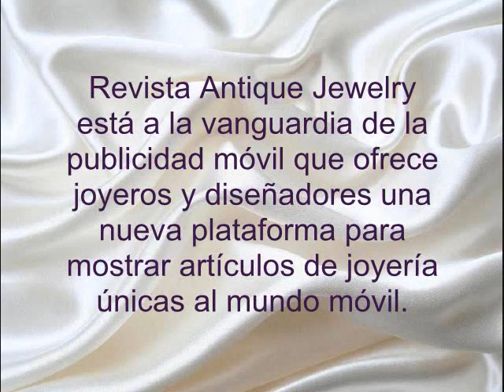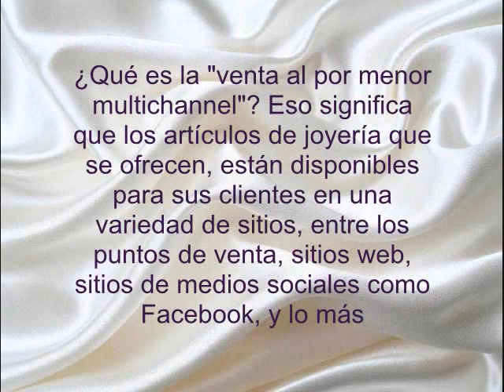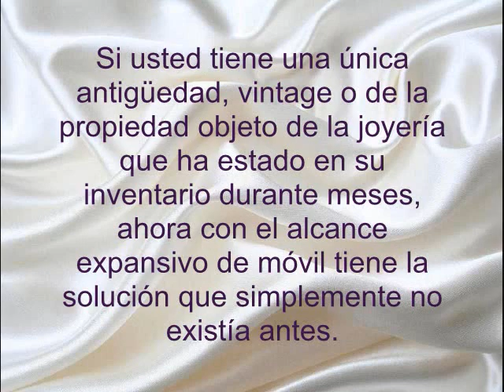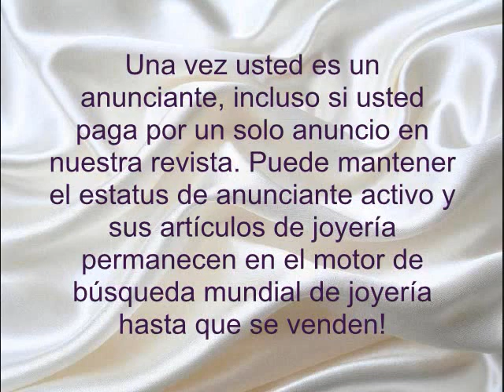Antique Jewelry Magazine a new concept in advertising! Spanish